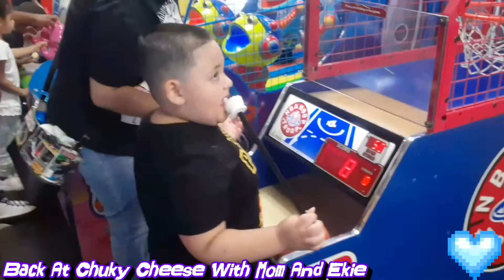Back To Chucky Cheese With My Mom & Ekie 👍😊😁💙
I Had An Amazing Time At Chucky Cheese With My Mom And My Neice And My 2 Monkeys.. Soon More Adventures Coming Along The Way.. 👍😁